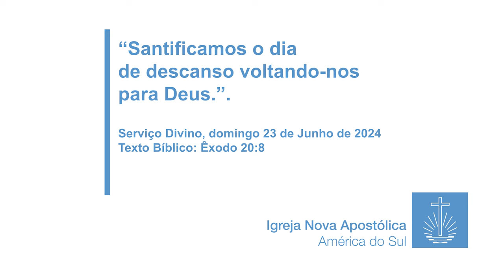23.6.2024 Santificamos o dia de descanso voltando-nos para Deus.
Serviço Divino de palavra realizado pelo Apóstolo José Bonaite no dia 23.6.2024.
Texto bíblico: Êxodo 20:8